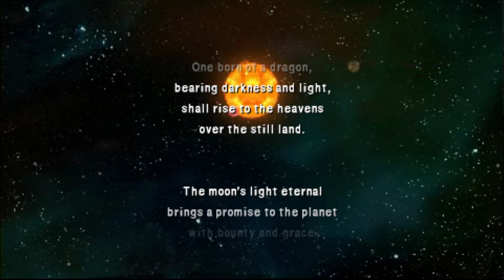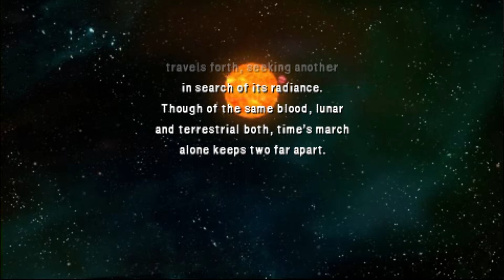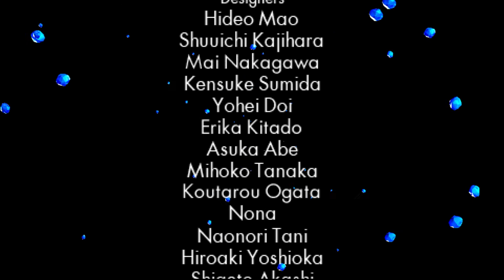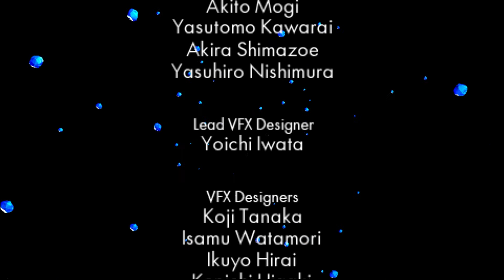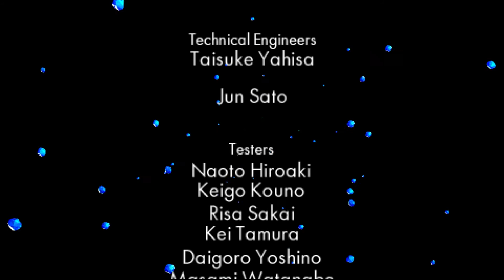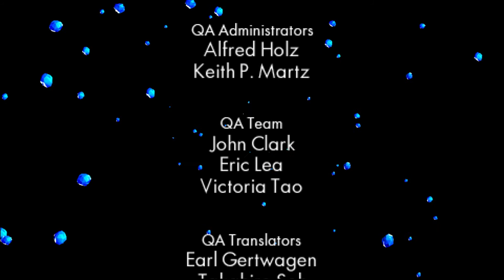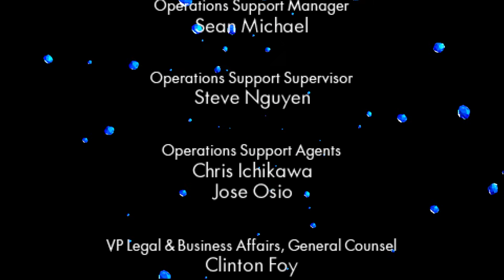Final Fantasy IV PT Final - Final Boss+Ending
This is the final episode of my playthrough for Final Fantasy IV. We will be fighting the final boss Zeromus and enjoy the ending.